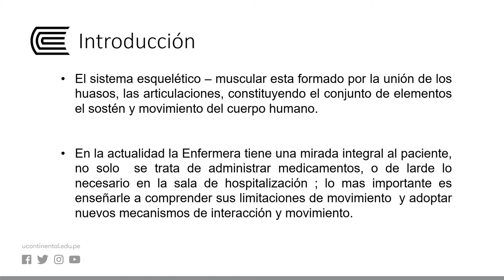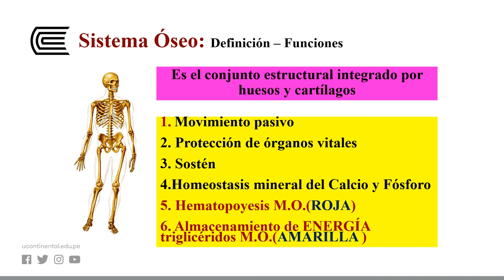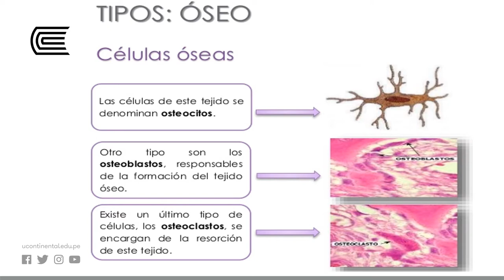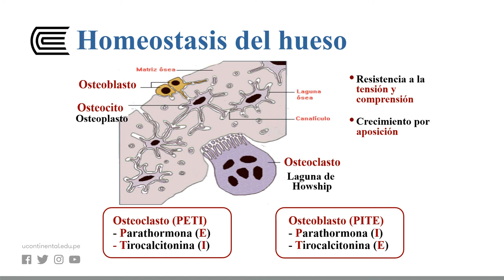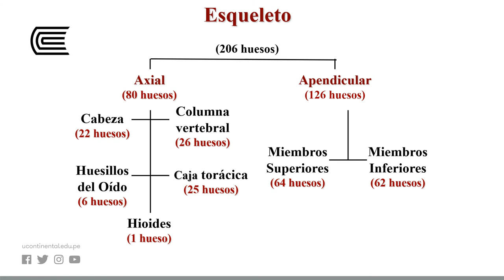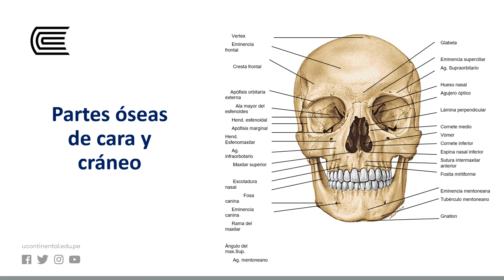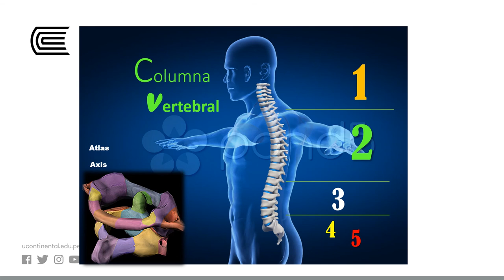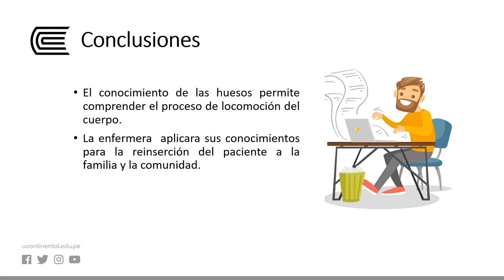Sistema óseo esqueleto axial